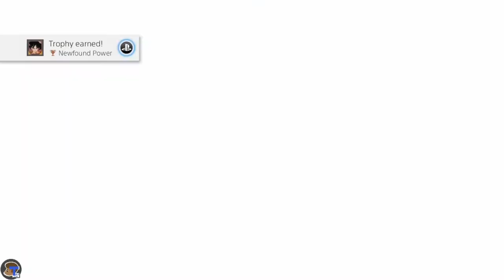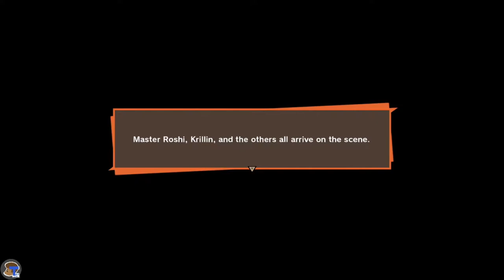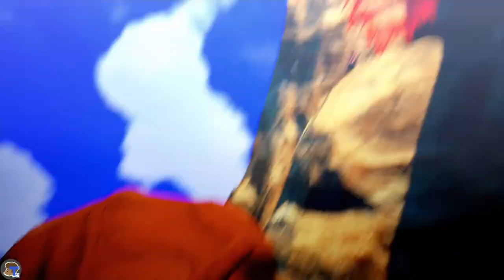The RPG Dragon Ball Z Game I've Been Waiting For - Dragon Ball Z Kakarot Walkthrough Part 1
Didn't think I would enjoy this game as much as I did.

- If you or a person you know needs a logo, overlay, chibi, business logo, etc., check out the site below.

- Be sure to leave a comment on the video whether it's good or bad I'd really appreciate any feedback so I can learn and grow. The music too I make it myself.

Colossians 3:23-24

"And whatsoever ye do, do it heartily, as to the Lord, and not unto men; Knowing that of the Lord ye shall receive the reward of the inheritance: for ye serve the Lord Christ."

1 Peter 1:24-25

"For all flesh is as grass, and all the glory of man as the flower of grass. The grass withereth, and the flower thereof falleth away: But the word of the Lord endureth for ever. And this is the word which by the gospel is preached unto you."

Romans 13:11-14

"And that, knowing the time, that now it is high time to awake out of sleep: for now is our salvation nearer than when we believed. The night is far spent, the day is at hand: let us therefore cast off the works of darkness, and let us put on the armour of light. Let us walk honestly, as in the day; not in rioting and drunkenness, not in chambering and wantonness, not in strife and envying. But put ye on the Lord Jesus Christ, and make not provision for the flesh, to fulfil the lusts thereof."